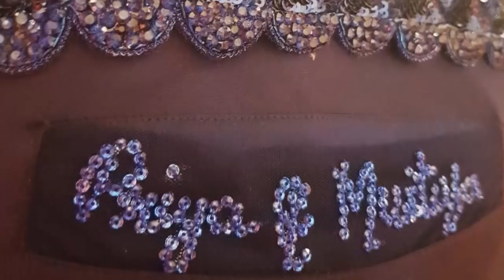പ്രിയാമണിയുടെ വിവാഹവസ്ത്രം ഒരുക്കി പൂർണിമ | Priyamani Wedding Gown prepared by Poornima Indrajith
Poornima Indrajith prepares the wedding dress of Priyamani. Popular actress Priyamani tied the knot with businessman Mustafa, her childhood friend.